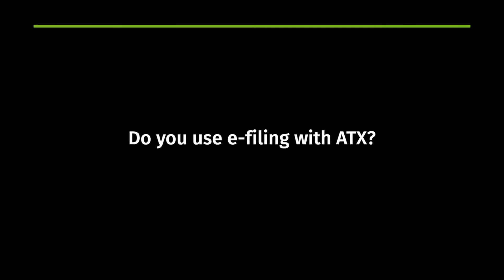Use ATX™ for State and Federal Tax Returns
Jun Wu, Owner of J & J Financial Enterprise, Inc. expresses admiration for ATX™, which effectively incorporates state and federal tax law changes into practical applications.